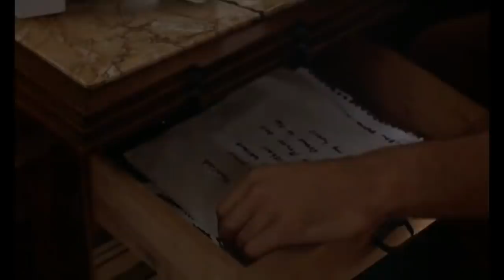Poison Ivy II: Lily (1996) Hollywood Movie Explained in Hindi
Poison Ivy First Part (1992)

Poison Ivy II: Lily (1996)
IMDB-4.5

First time out of Michigan, Lily starts art school in LA and shares a house with other young artistic people. Both her teacher and a roomie/classmate show interest in her.

Director: Anne Goursaud
Writer: Chloe King
Stars: Alyssa Milano, Johnathon Schaech, Xander Berkeley |

Poison Ivy II: Lily Full Movie Explained in Hindi,Hollywood Movie Explained in Hindi,Movies Explained in Hindi,MOVIE HINDI EXPLANATION,Ending Explained,Full Movie in Hindi,Movie Explain in Hindi,Story Explain,Movie Story Explained in Hindi,Ending Explained in Hindi,Hollywood Explain in Hindi,Explained In Hindi,TALESS,thriller movie explained in hindi

Poison Ivy II: Lily Full Movie Story Explain in Hindi
Poison Ivy II: Lily Movie Story Explained in Hindi
Poison Ivy II: Lily Movie explained in Hindi
Poison Ivy II: Lily Story Explained
Poison Ivy II: Lily Full Story Explained
Poison Ivy II: Lily Movies Explain in Hindi
Poison Ivy II: Lily Movies Explained in Hindi
Poison Ivy II: Lily Movie Ending Explained in Hindi
Poison Ivy II: Lily Full Movie Explained
Poison Ivy II: Lily Full Movie in Hindi
Poison Ivy II: Lily Movie Explained
Poison Ivy II: Lily 1996 Movie Explain In Hindi | Poison Ivy II: Lily 1996 Ending Explained in hindi

movies explained
movie explained
hollywood movie in hindi explained
endingexplainhindi
Ending Explained In Hindi
Explained